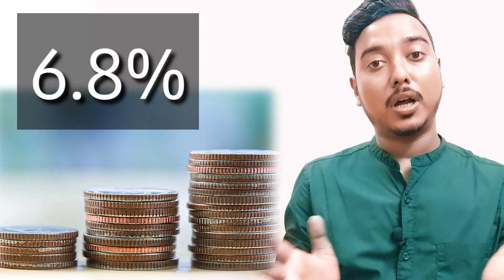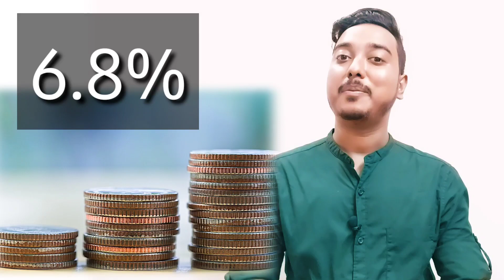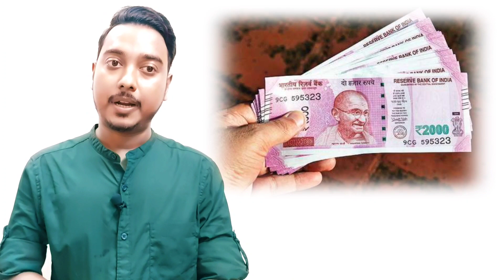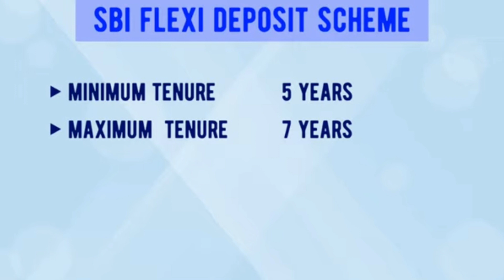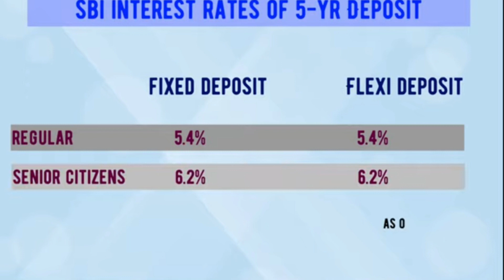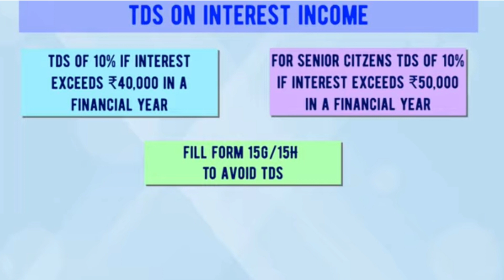A new SBI scheme with Fixed Interest rate , SBI Flexi Deposit Scheme Benefit full details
In this Video I talk about A SBI Scheme name SBI Flexi Deposit Scheme.
SBI Flexible Deposit से आपको रिकरिंग डिपॉजिट का फायदा मिलता है लेकिन रिकरिंग डिपॉजिट जैसे बंधन नहीं हैं। इसका रेट SBI Fixed Deposit के बराबर होता है। लेकिन अगर आप एक ट्रिक का इस्तेमाल करेंगे तो फिक्स्ड डिपॉजिट के करेंट रेट से ज्यादा का रेट मिल जाएगा। 2021 में भले ही रेट कम हैं लेकिन इस स्कीम से आप 2019 के ज्यादा रेट का फायदा ले सकते हैं।
you Also Serch for Sbi fd, sbi RD, Bangla Gyan Therapy, flexibleDeposit,state bank of india,sbi flexi deposit schem,SBI flexi deposit scheme,sbi schemes,sbi rd,sbi flexi scheme maturity value,sbi flexi scheme interest rate,sbi deposit schemes, SBI new scheme,
according to the SBI website. Hence, the money from an account holder’s savings account is transferred to a fixed deposit through this scheme. The term deposit tenure ranges from 1 to 5 years. While opening the SBI Savings Plus account, an amount will be specified by the account holder – above that threshold, the money will be transferred to the fixed deposit. Also, if the amount falls short of the minimum account balance, the deficit is then transferred from the FD so as to maintain the minimum account balance. Another important feature of SBI MOD account or Savings Plus Account is that it allows depositors to withdraw money according to their needs. Depositors can withdraw the money according to their needs without completely breaking the bank fixed deposit. From the SBI Multi Option Deposit Scheme depositors can withdraw money in multiples of Rs 1,000 at the time of need. Some of the key features of SBI Savings Plus Account includes deposit tenure 1-5 Years, premature withdrawal, ATM card, mobile banking and internet banking, and loan against MOD deposits available. Hope my video will be helpful to all. What is SBI Multi Option Deposit (MOD) Account ? What are the benefits of SBI MOD Account ? SBI Savings Plus account complete details SBI Savings Plus account interest rate SBI MOD account features